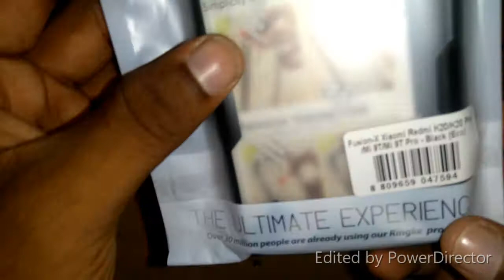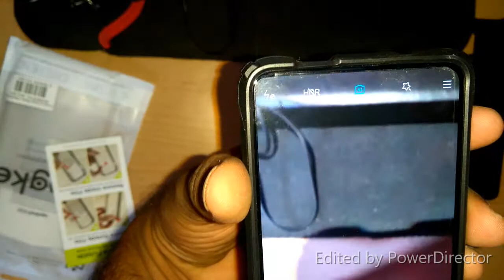REDMI K20 / K20 PRO RINGKE SHOCK PROOF CASE UNBOXING AND INSTALLATION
REDMI K20 PRO HARD CASE
RINGKE FUSION X SHOCKPROOF CASE RS:1199
BEST CASE
PERFECT CUTOUTS AND NICE GRIP ON HANDS